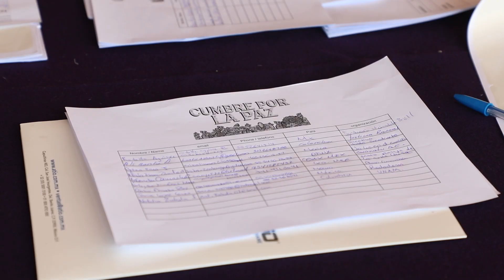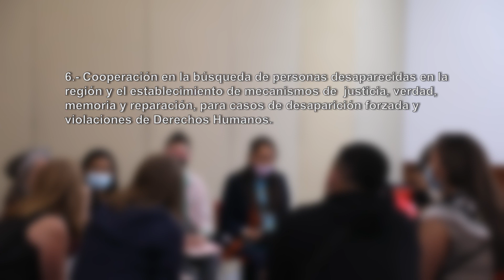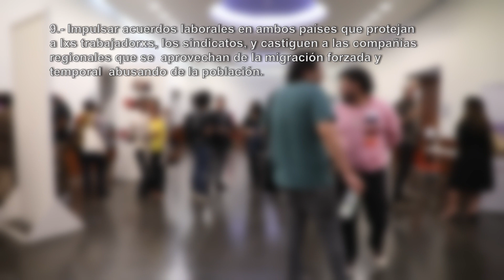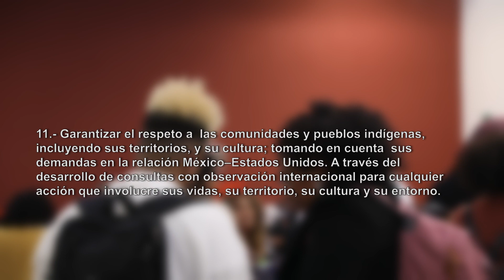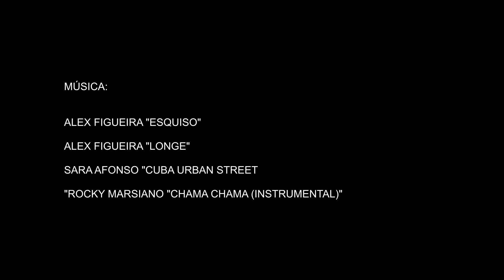Cumbre Por La Paz